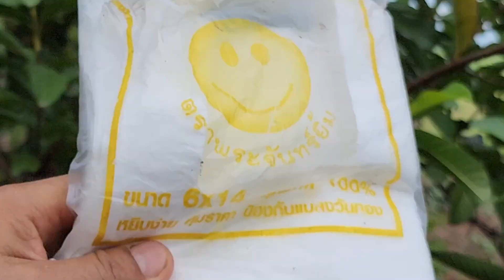เทคนิคการห่อฝรั่งแบบง่ายๆ ใช้วัสดุเหลือใช้